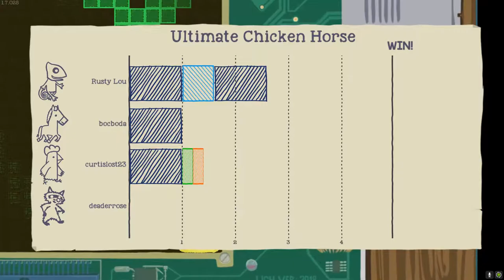FE Plays Ultimate Chicken Horse: "The Invisible Line"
ft. Curtis, Boc, KC and Rose

The gang plays the Mainframe level for the very first time. Rose refuses to destroy the permanent jetpacks. A "sudden death" situation on the final turn increases tension.